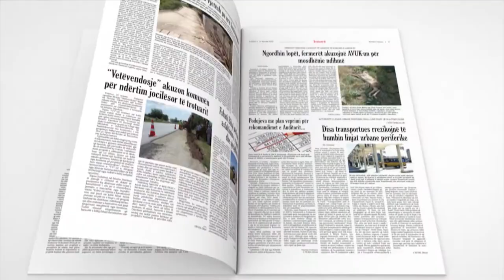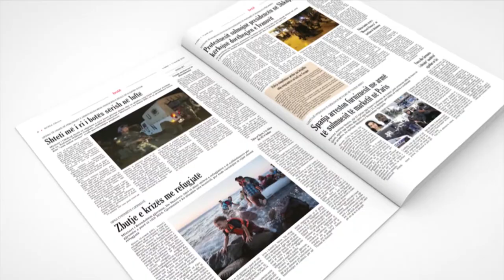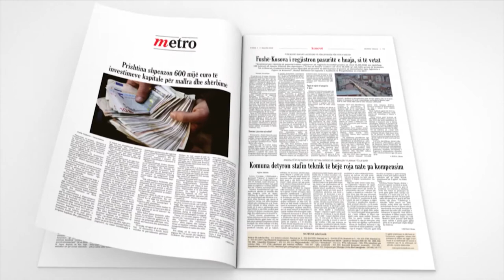Koha Ditore - promo [Kohavision]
Deri më së largu në vitin 2016, KTV-ja lëshonte përmbledhje të gazetës së vet Koha Ditore, që ta dinin lexuesit se çka mund të prisnin në edicionin e nesërm. Pata dëshirë ta ndaj këtë me ju meqë burimi origjinal është humbur, pasi kanali i përgjithshëm i KTV-së në YouTube u mbyll. Unë mbeta i vetmi me një link aktiv të arkivuar dhe me një kopje të kësaj videoje.

Koha Ditore është gazeta e përditshme e Grupit KOHA, në dispozicion që prej vitit 1997. Ajo është gazeta më e lexuar në Kosovë. Tani është në dispozicion përmes KOHA Premium në format digjital.

Until as late as 2016, KTV aired summaries of its newspaper Koha Ditore (Daily Time), so readers would know what they could expect on tomorrow's edition. I wanted to share this with you since the original source is lost, after KTV's general YouTube channel was closed. I remained the only person with an actively archived link and a copy of this video.

Koha Ditore is the daily newspaper of the KOHA Group, available since 1997. It is the most popular newspaper in Kosovo. It's now available in a digital edition through KOHA Premium.

Publikimi i kësaj videoje nuk nënkupton përkrahjen e subjektit të saj. The publication of this video does not imply an endorsement of its subject.

Videot që nuk shkojnë në YouTube/Videos that don't go on YouTube

A e përfaqëson një televizion? Vëmendje këtu!
Representing a TV station? Attention here!